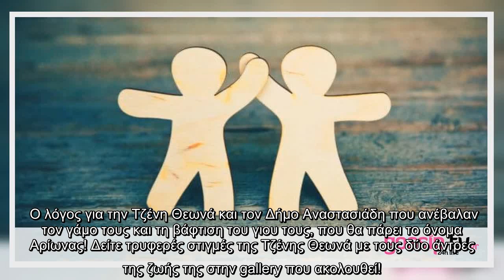✅ Ανατροπή στα σχέδια ζευγαριού της ελληνικής showbiz – «Παγώνει» τον γάμο του!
✍  Το γνωστό ζευγάρι σχεδίαζε να παντρευτεί και να βαφτίσει τον μοναχογιό του μέσα στο 2020, όμως η πανδημία του κορονοϊού «πάγωσε» τα σχέδιά του.  VIRAL ΕΙΔΗΣΗ: Survivor: Η ανακοίνωση του Λιανού που σόκαρε! Η Ταραμπάνκο στο νοσοκομείο!    Σύμφωνα με την εφημερίδα Real η πανδημία έχει φέρει μια ανατροπή στο πρόγραμμά τους και έτσι όλα είναι στον αέρα. Έτσι τόσο ο γάμος όσο και η βάφτιση του γιου τους που ήρθε στη ζωή τον Απρίλιο του 2019, προς το παρόν αναβάλλονται.    Ο λόγος για την Τζένη Θεωνά και τον Δήμο Αναστασιάδη που ανέβαλαν τον γάμο τους και τη βάφτιση του γιου τους, που θα πάρει το όνομα Αρίωνας! Δείτε τρυφερές στιγμές της Τζένης Θεωνά με τους δύο άντρες της ζωής της στην gallery που ακολουθεί!   ...